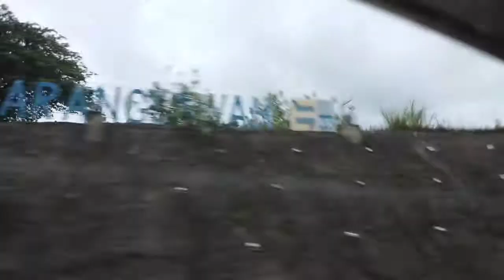Road Trip Purwokerto to Jakarta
Jalur Purwokerto - Jakarta  berjarak antara kurang lebih 355.3 km dengan perkiraan waktu tempuh 6 Jam 30 min via Jl. Tol Cikopo - Palimanan,  menggunakan kendaraan Pribadi.

Estimasi waktu tempuh dan jarak dari Purwokerto ke Jakarta tersebut diatas diambil dari data Google Map Th 2022.

Perbedaan hasil pada saat Kondisi di lapangan sangat memungkinkan terjadi akibat faktor-faktor lain seperti Kondisi lalu-lintas dan atau Jenis alat transportasi yang digunakan, dan juga tergantung pada Sopirnya hehehee.

Bantu/Dukung terus channel ini dengan cara
Agar Channel ini terus berkembang
Terima kasih